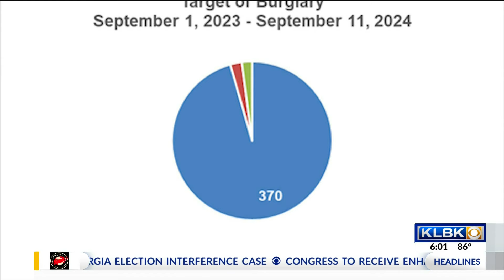Local liquor store suffers second break-in, owner is left frustrated